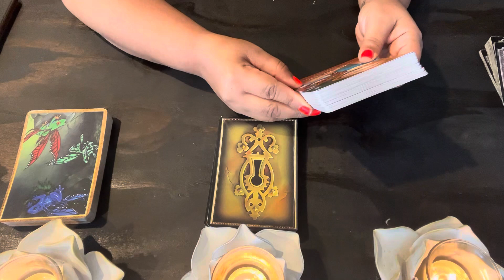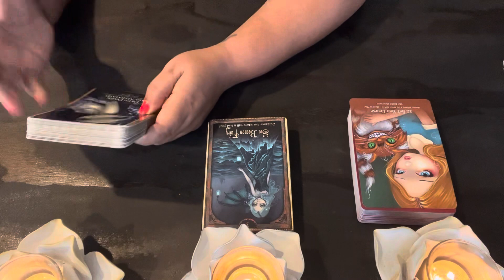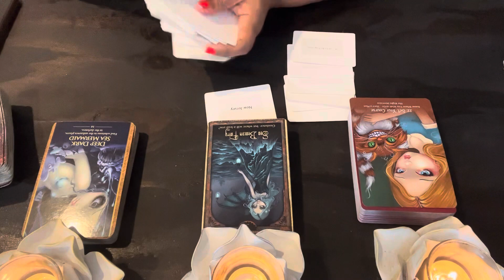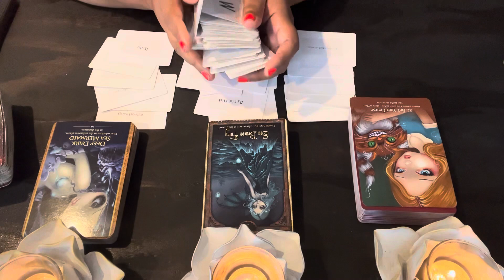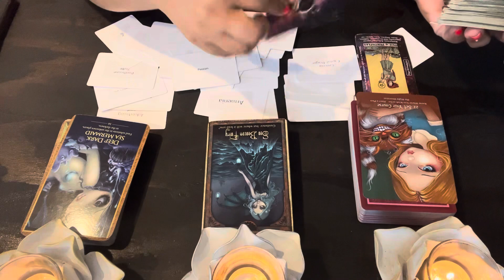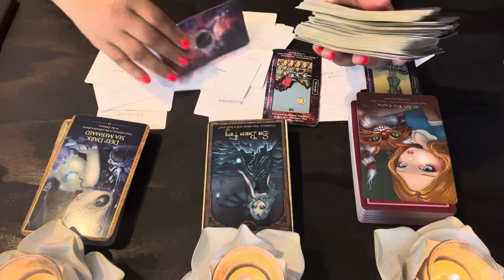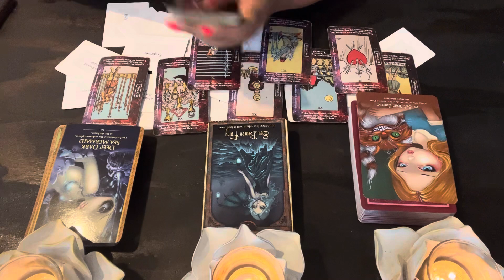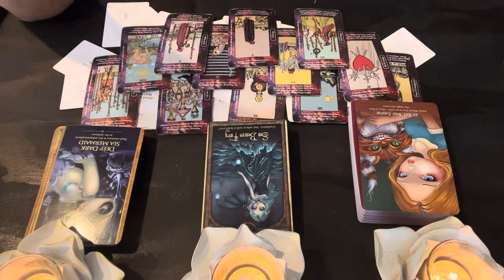Pisces ♓️ These people are being exposed for what they did to you